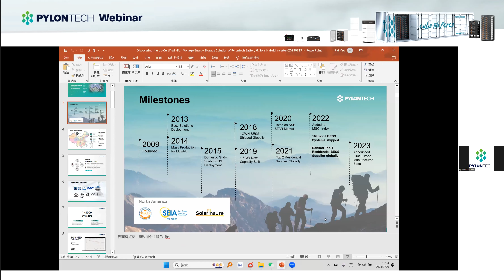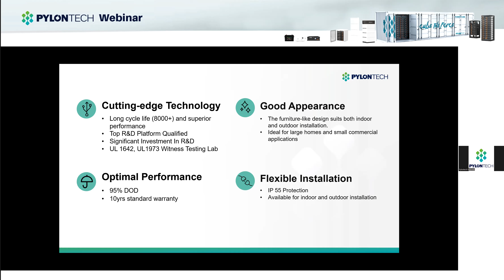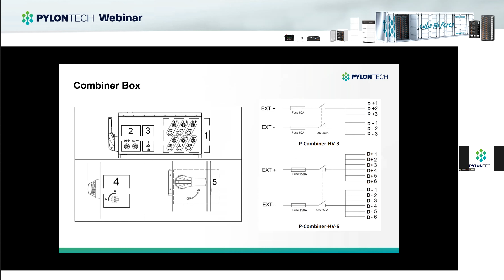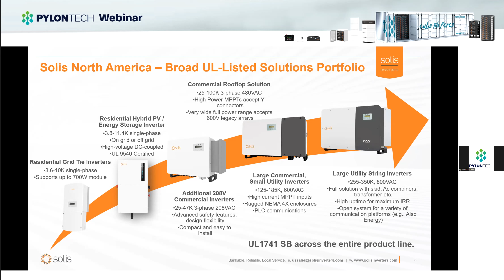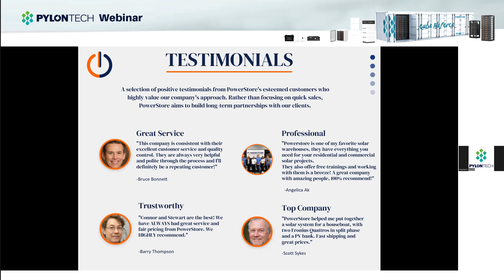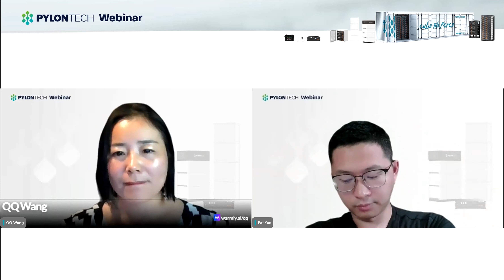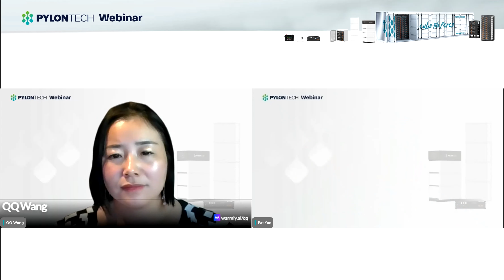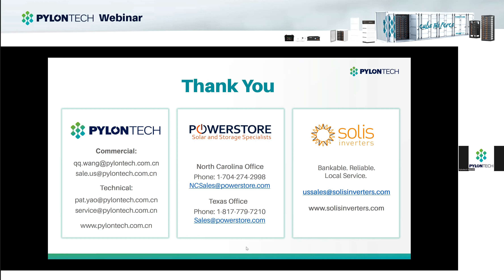Discovering the UL-Certified High Voltage Energy Storage Solution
Don't miss out on this opportunity to learn how Pylontech batteries and Solis hybrid inverters empower your home to create a customized and scalable high-voltage energy storage system.

You will gain a comprehensive understanding of the versatile solution, learn about features, installation, maintenance, and optimization strategies, and hear real-world cases.

Take steps towards energy independence and efficiency. Join now!